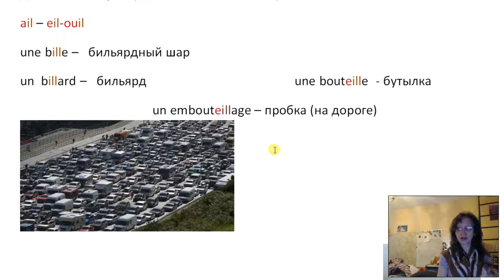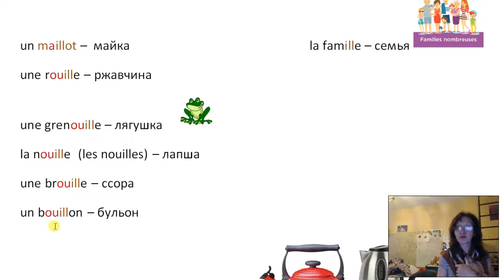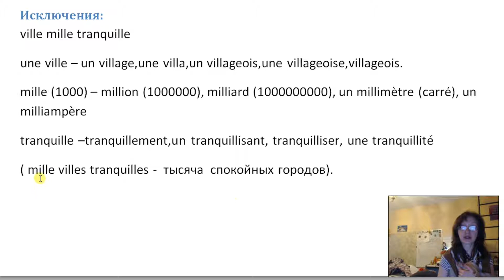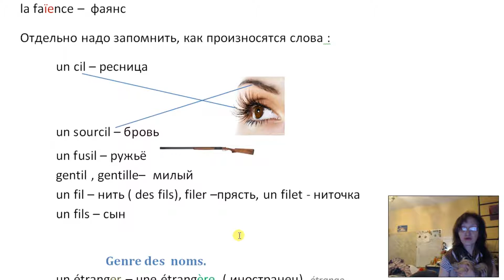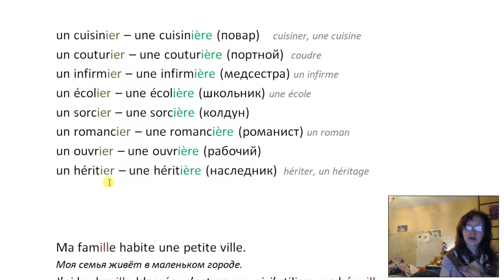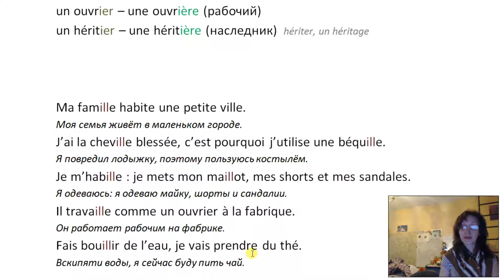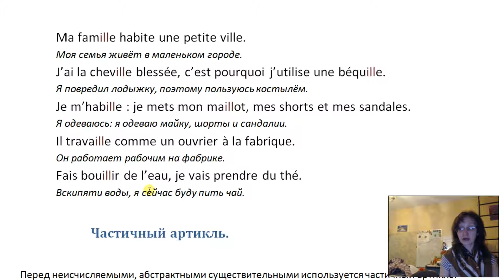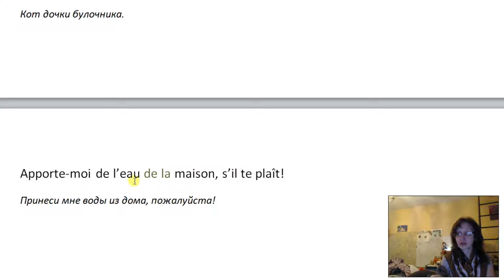Курс французского языка "с нуля". Урок 18. il, ill, частичный артикль.